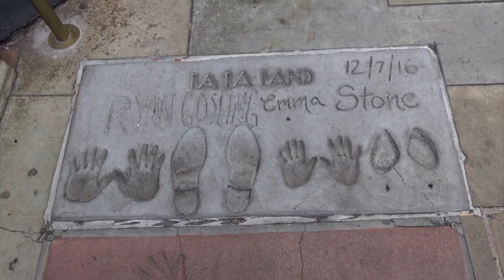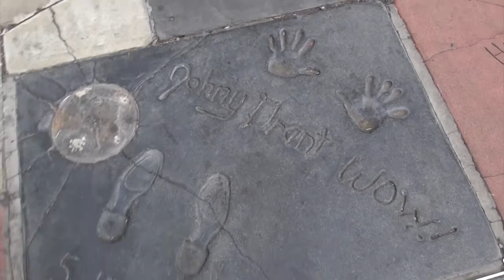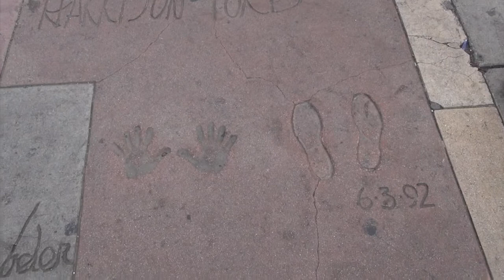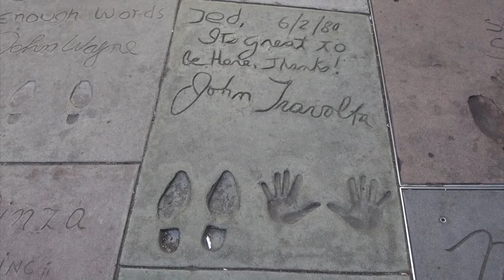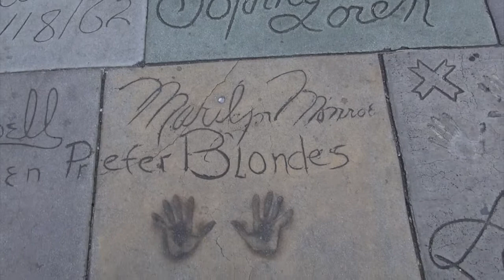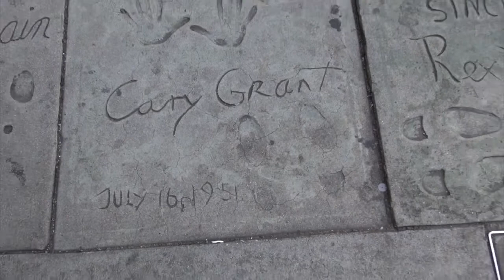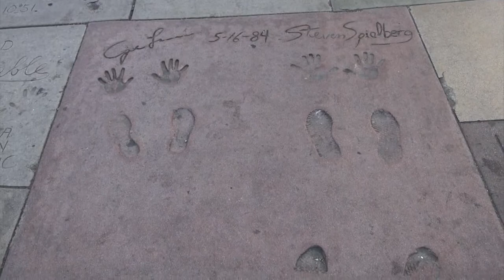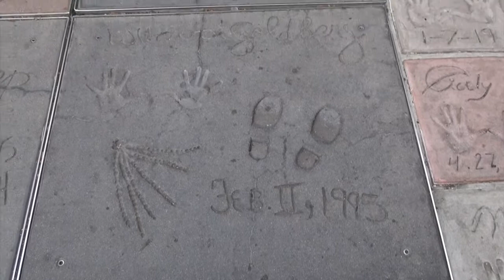Hollywood's Chinese Theater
A quick tour of the concrete impressions left by the Stars.